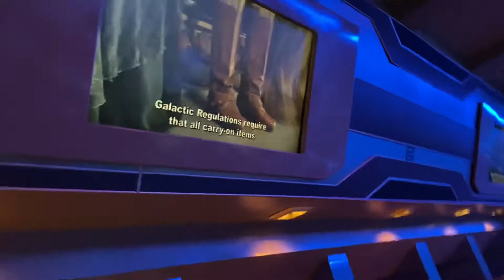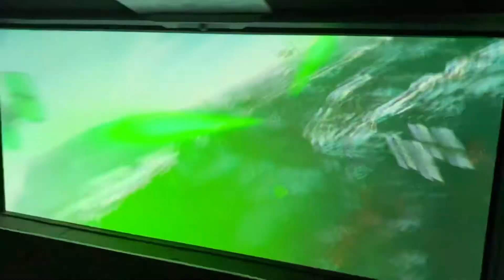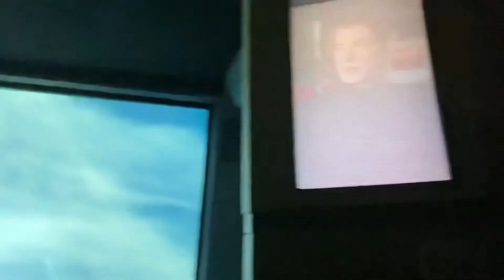Hollywood studios-star tours the adventures continue